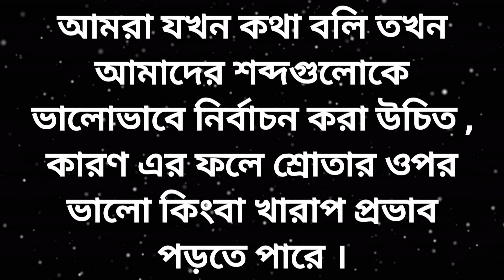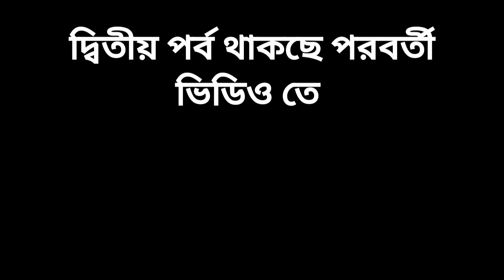জীবন নিয়ে গৌতম বুদ্ধের বাণী।পর্ব ১। Motivational video । Goutam Buddha bani। অনুপ্রেরনামূলক উক্তি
জীবন নিয়ে গৌতম বুদ্ধের বাণী
Motivational video